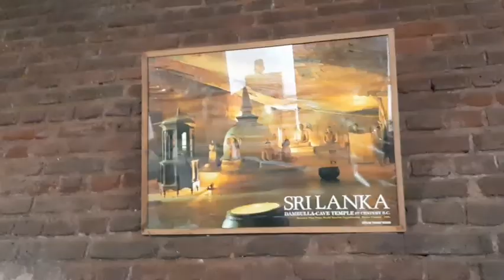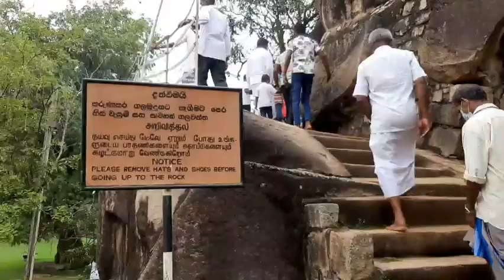அநுராதபுர vlog part 01 (The ancient capitals of srilanka) Thuparamaya,Isurumuniya Rajamaha Viharaya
Isurumuniya is a Buddhist temple situated near to the Tissa Wewa (Tisa tank) in Anuradhapura, Sri Lanka. There are four carvings of special interest in this Vihara. They are the Isurumuniya Lovers, Elephant Pond and The Royal Family.

Thuparamaya is the first Buddhist temple that was constructed, after the arrival of mahinda thero(mahindagamanaya) in Sri Lanka. Located in the sacred area of Mahamewna park, the Thuparamaya Stupa is the earliest Dagoba to be constructed in the island, dating back to the reign of King Devanampiya Tissa (247-207 BC).[1] The temple has been formally recognised by the Government as an archaeological site in Sri Lanka.